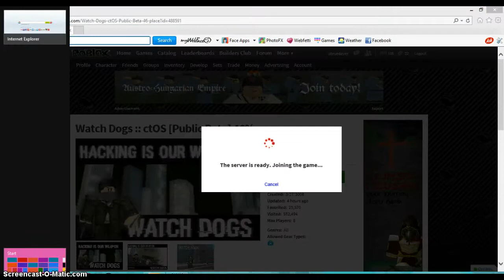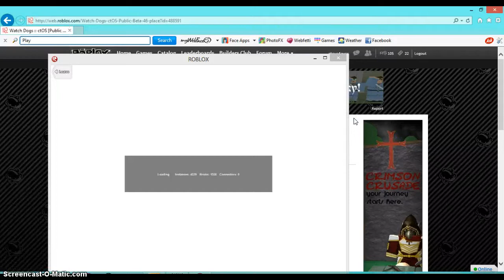WATCH DOGS!!2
HECK YA